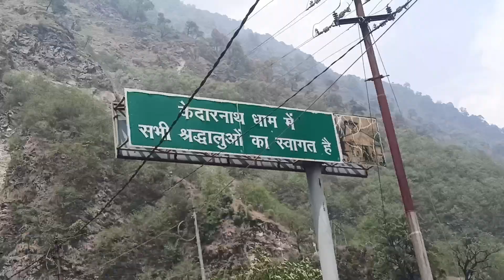Kedarnath 22km Trek || केदारनाथ यात्रा रात रुकने की All Details 2024 || Part 3